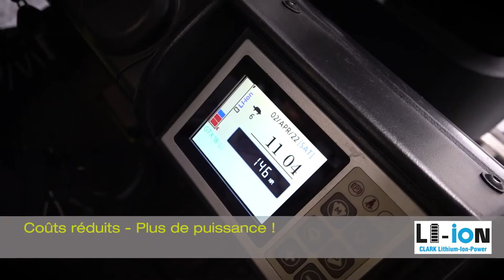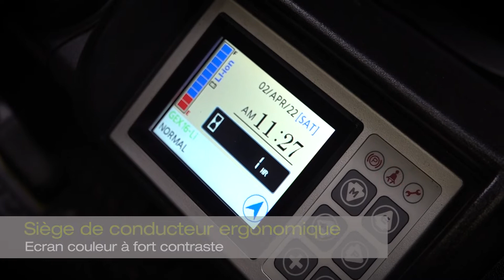CLARK Chariot élévateur à fourche électrique Vidéo du produit GTX16 20s GEX16 20s avec batterie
Une machine puissante et maniable qui assure des performances élevées avec faibles coûts d’exploitation

Avec les chariots élévateurs électriques CLARK GTX/GEX 48 Volts, vous pouvez déplacer vos charges de manière sûre et efficace à des coûts d’exploitation extrêmement bas. Les chariots élévateurs électriques CLARK sont utilisés dans toutes les applications où il est important d’avoir une performance maximale de manière fiable et rentable avec l’utilisation intuitive jour après jour. Pour les applications intensives et les opérations en plusieurs équipes, ces chariots sont également disponibles avec une batterie lithium-ion.